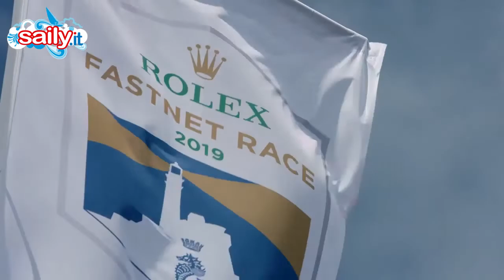Rolex Fastnet, and the winner is...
La clip finale con gli arrivi a Plymouth e il focus sulla barca che ha vinto battendo tutti in tempo corretto: Wizard, un ex Volvo Ocean Race, ben attrezzato e ben portato, ha trovato le sue condizioni (robuste ma non esagerate)